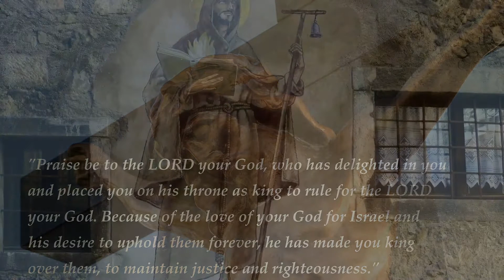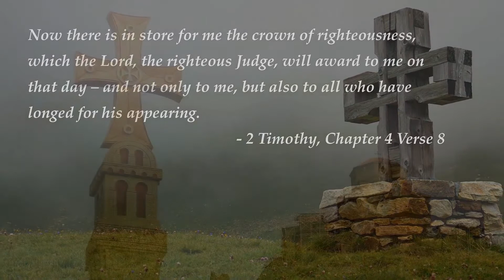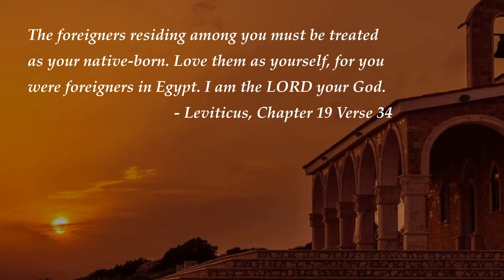Top Bible Verses on love - "Praise be to the LORD your...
We are creating videos of top Bible Verses to help people heal, relax and learn. These are the top Bible Verses on love!